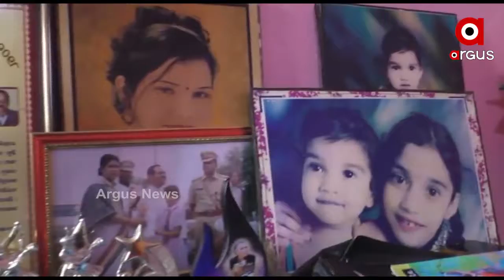ମିଆଁମାରରେ ଚମକିବେ ବୌଦ୍ଧର ଝିଅ ଅନିଶା ମେହେର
ନବମ ଶ୍ରେଣୀରେ ପଢୁଥିବା ଅନିଶା ଆସନ୍ତା ବର୍ଷ ଏପ୍ରିଲ ମାସରେ ମିଆଁମାରର ମଣ୍ଡଲେ ଠାରେ ହେବାକୁ ଥିବା ଆନ୍ତର୍ଜାତୀୟ ବିୟୁଟି ପିଜେଣ୍ଟ ଅଫ ଲିଟିଲ ମିସ ପେସିଫିକ୍ ୱାର୍ଲଡ-୨୦୨୧ରେ ପ୍ରି-ଟିନ ବିଭାଗରେ ଭାରତକୁ ପ୍ରତିନିଧିତ୍ୱ କରିବା ପାଇଁ ମନୋନୀତ ହୋଇଛନ୍ତି । ଯାହାକି ଦେଶ ପାଇଁ ଗର୍ବ ଓ ଗୌରବର ବିଷୟ ହୋଇଥିବା ବେଳେ ସଫଳତା ପାଇଁ ଦେଶବାସୀଙ୍କ ଆଶିର୍ବାଦ ଚାହିଁଛନ୍ତି ଅନିଶା...